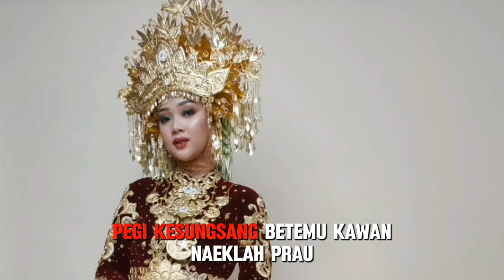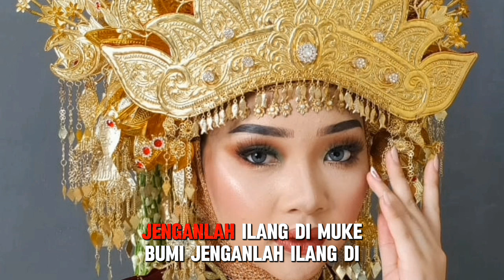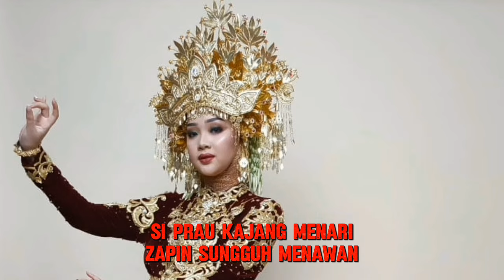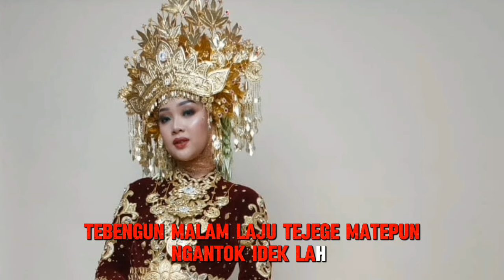Lagu Daerah Kabupaten Banyuasin || Zapin Bujang Gedis